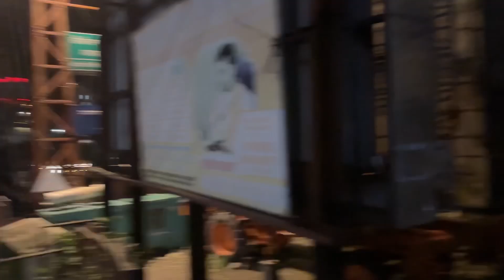Bhole Ki Nagri Me Ya Kya Ho Rha Ha (Haridwar Vlog)